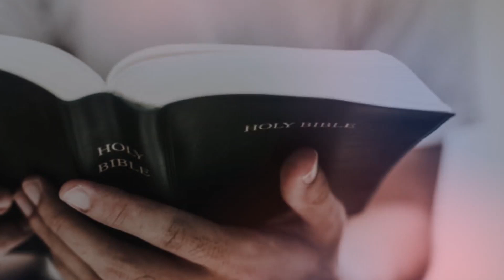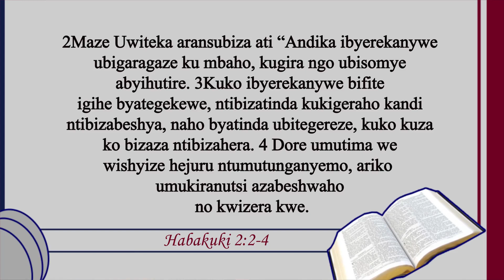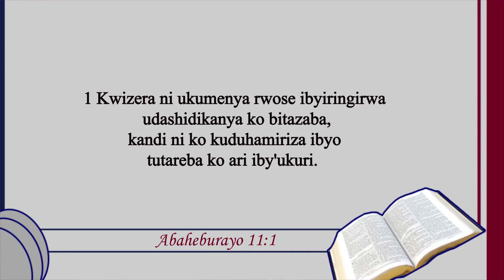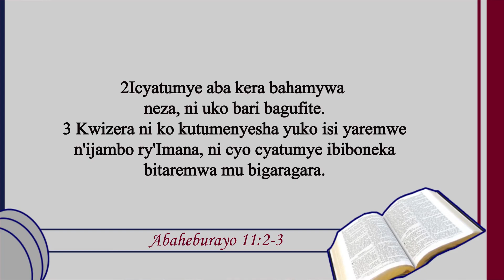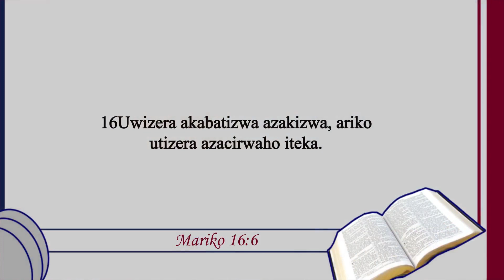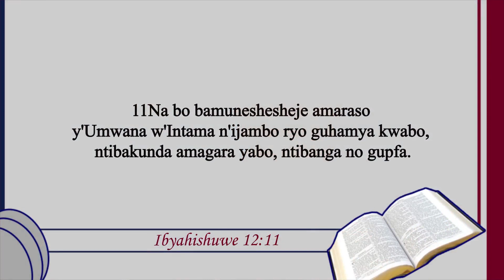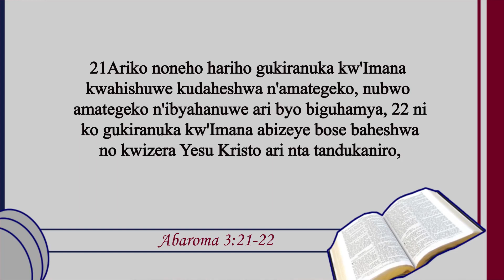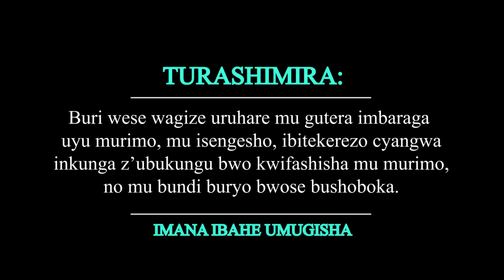Intwaro Ihebuje Izindi y'urugamba rw'Imperuka y'isi By ISHIMWE Cedric